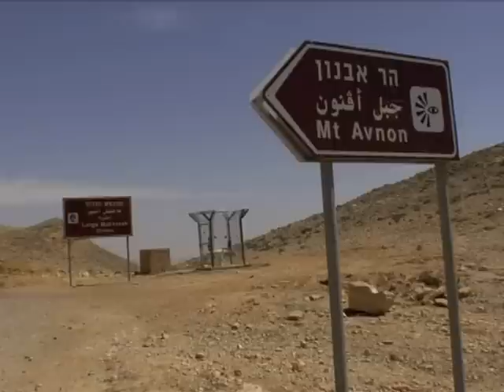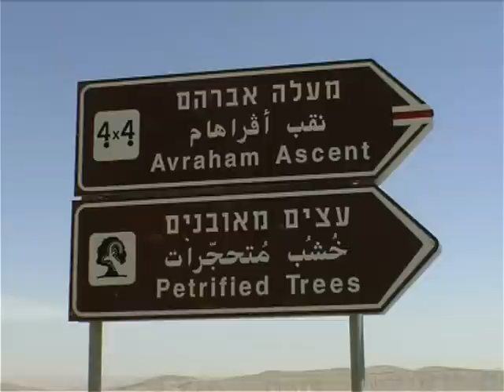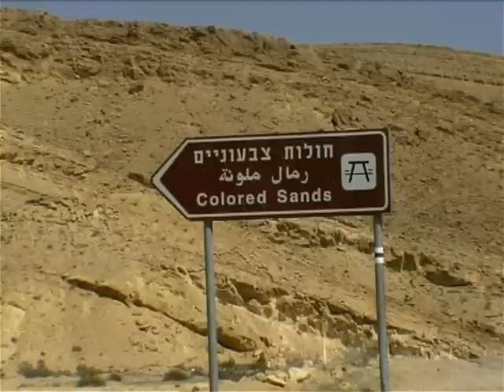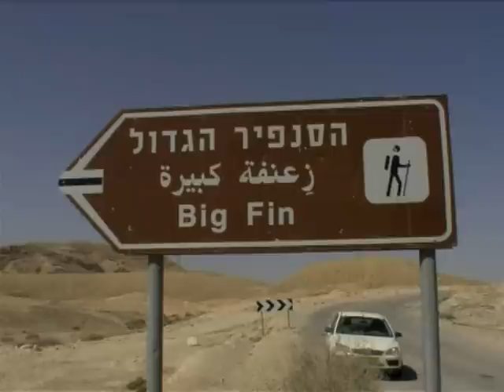נגב ברמה - מגזין מס' 12 - טיול למכתש הגדול ולעין ירקעם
מגזין הוידאו של מועצה איזורית רמת הנגב | Video Magazin - Ramat Negev Regional Council, Israel